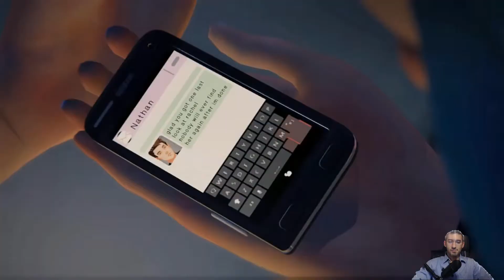Life Is Strange Episode 5 Prelude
This is it! Episode 5 has been released and it's got a killer of an opener. Here's the recap of events leading to this moment.

PC Equipment:
Microphone: Audio-Technica AT2035
Blue Mics ICICLE Pre-Amp
Graphics Card: eVGA Nvidia GTX Titan X
Motherboard: ASUS Rampage V Extreme